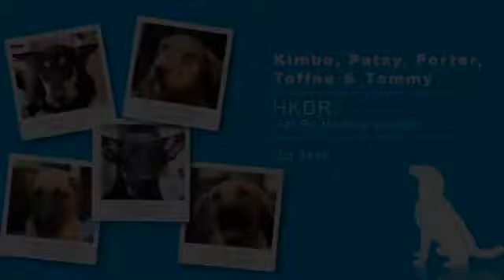Puppy love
5 puppies, Kimbo, Patsy, Porter, Toffee & Tommy (4-5 months old) are waiting for their forever home at HKDR Tai Po Homing Center